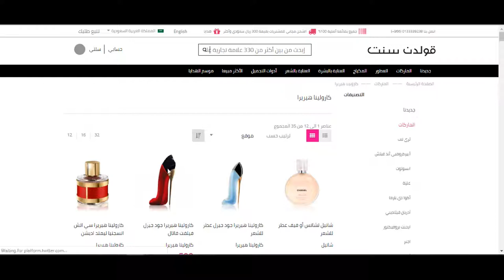كوبون خصم عطور قولدن سنت 2020 - استخدم الكود (GO412) + الشرح بالفيديو